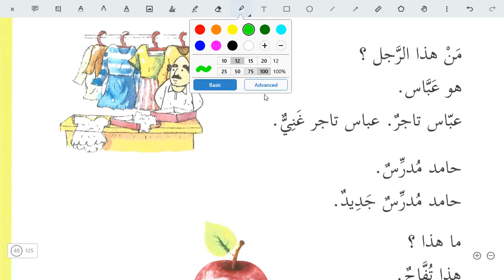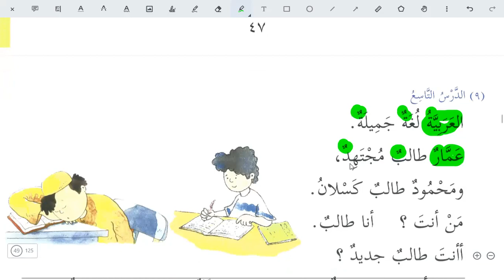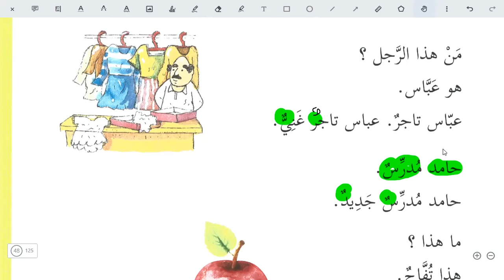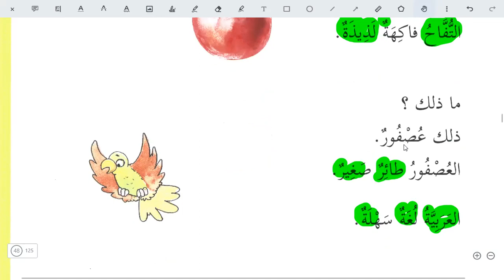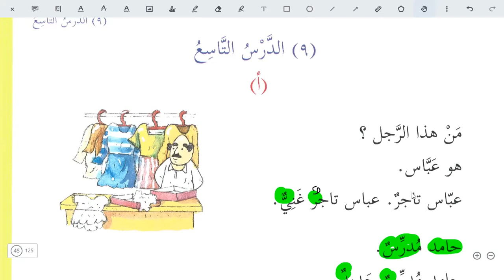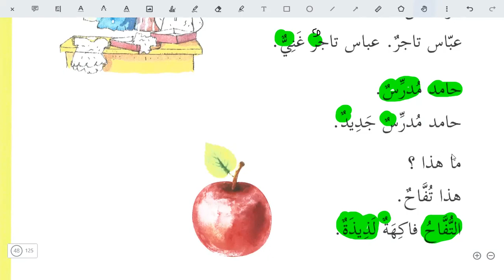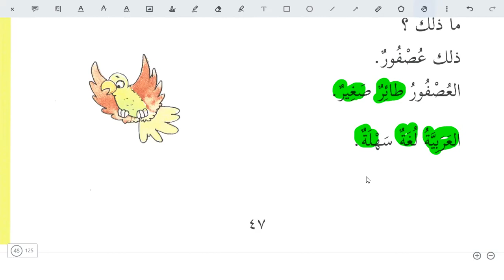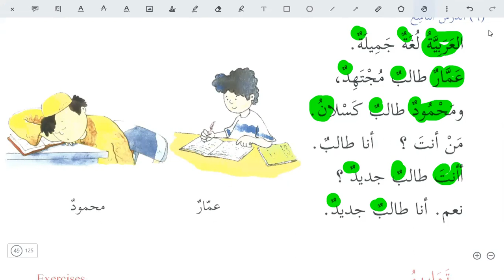DURUSUL LUGHAH 01 Pelajaran 09 - A ( 02 )